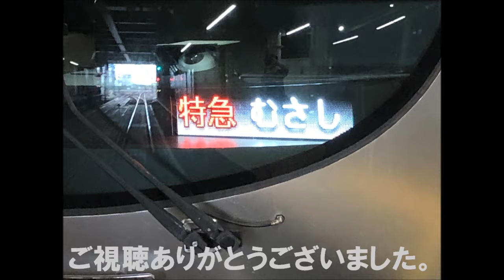【2019年グッドデザイン賞受賞】西武001系 Laview 特急むさし飯能行き 所沢駅発車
2019年9月22日撮影

来春までに池袋線の特急は全部これになる予定です。